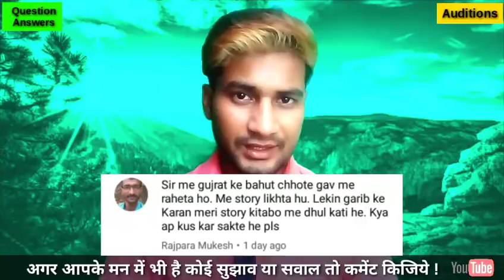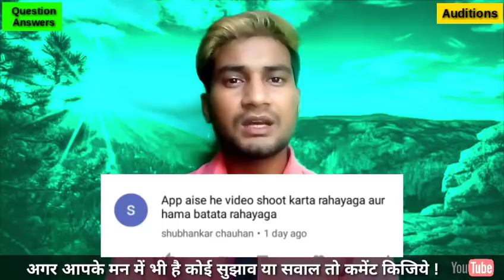Questions - Answers || एक्टिंग क्षेत्र में कैसे जाये || Acting kase sikhen || Auditions || Shivalia